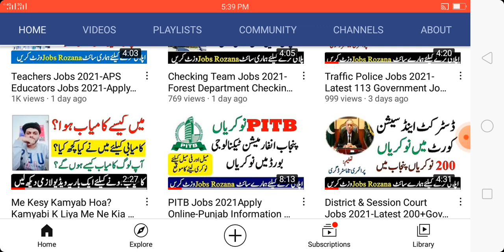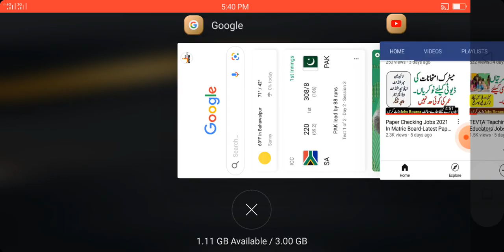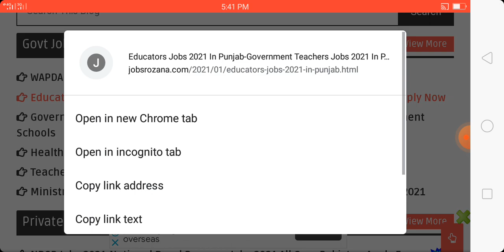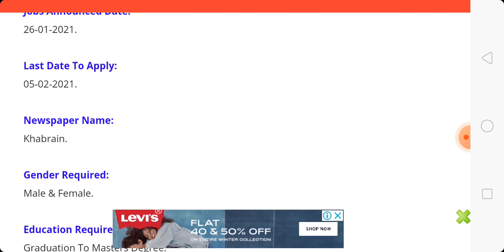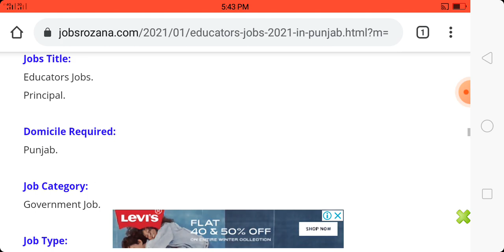Educators Jobs 2021 In Punjab-Government Teachers Jobs 2021 In Punjab-Apply Now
Pakistan Latest Jobs Today, through this stage, we share with you the most recent positions in each region of Pakistan so people can stay informed concerning the most recent exceptional positions of the Army. There are numerous individuals who visit a lot of sites day by day and squander a ton of energy on them. We bring you everyday updates of the multitude of Pakistan Newspapers through an educativz.com stage so we can give data on open and private positions without burning through your time.

Jobs Announced Date:
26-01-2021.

Last Date To Apply:
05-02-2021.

Newspaper Name:
Khabrain.

Gender Required:
Male & Female.

Education Required:
Graduation To Masters Degree.

Jobs Title:
Educators Jobs.
Principal.

Domicile Required:
Punjab.

Job Category:
Government Job.

Job Type:
Contract.